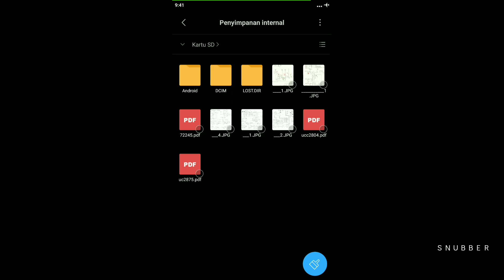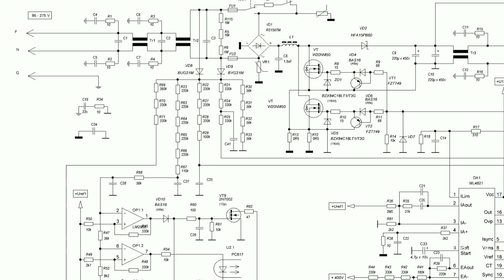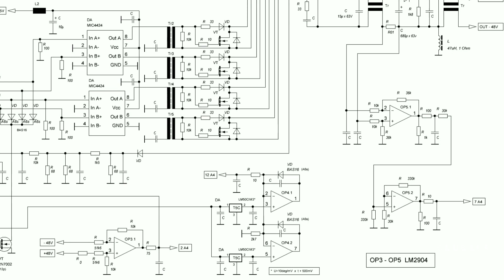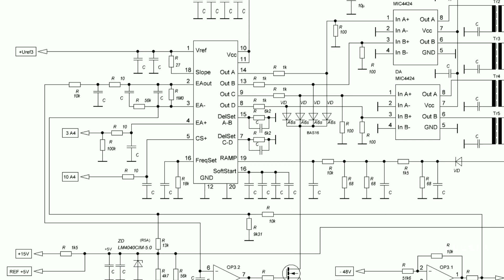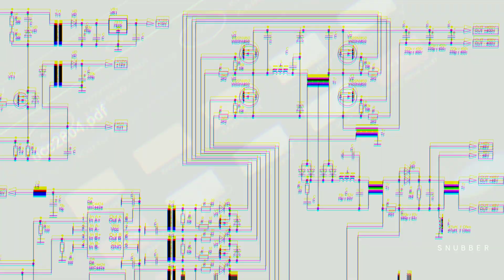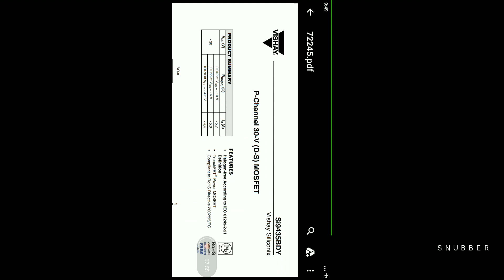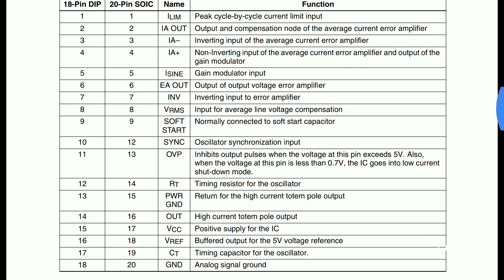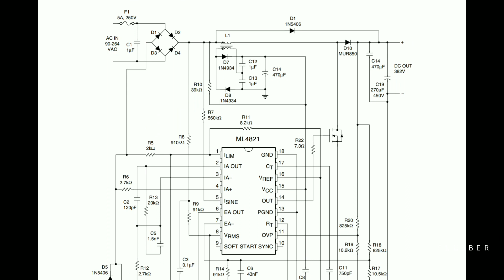Pembahasan SMPS BTS ELTEK FLATPACK 2500w/1500w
pada kesempatan kali ini saya akan membahas sebuah SMPS ELTEK FLATPACK